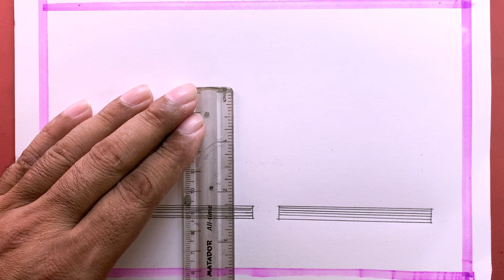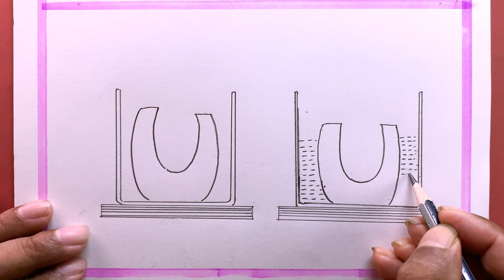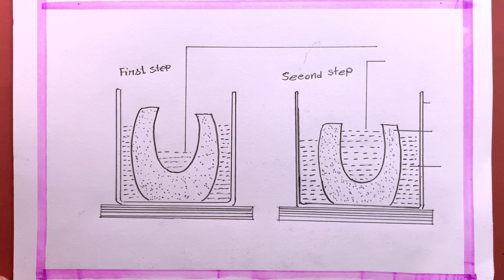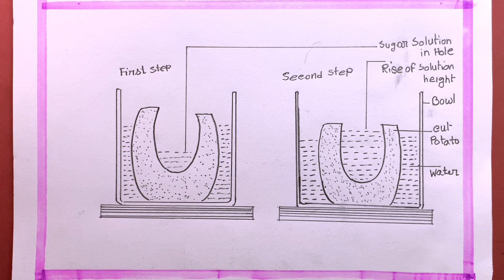How To Draw Experiment of osmosis with the help of potato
How To Draw How To Draw Experiment of osmosis with the help of potato ..
i draw the osmosis with pencil on art paper on my easy technique.